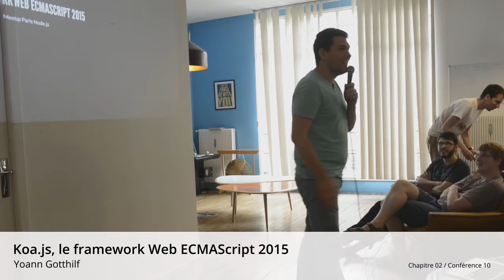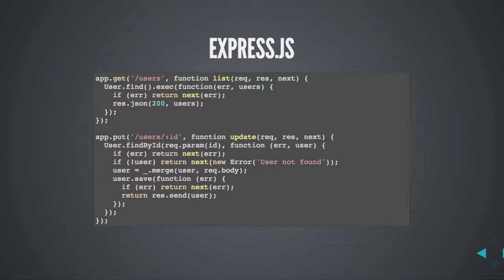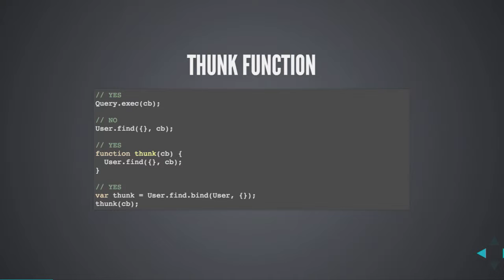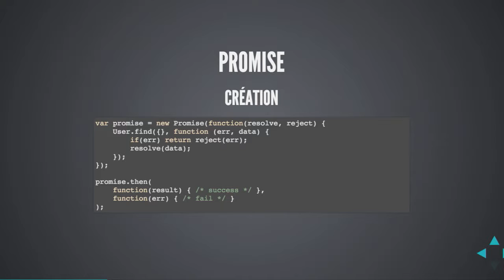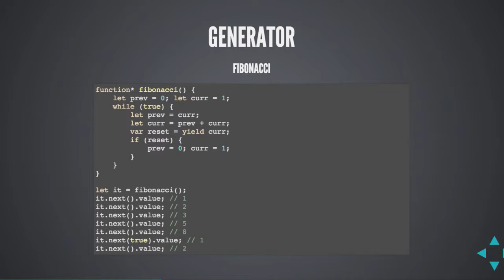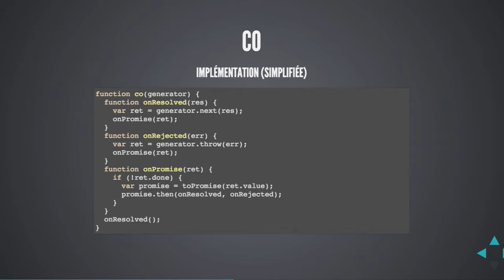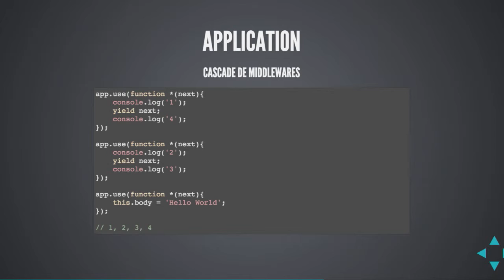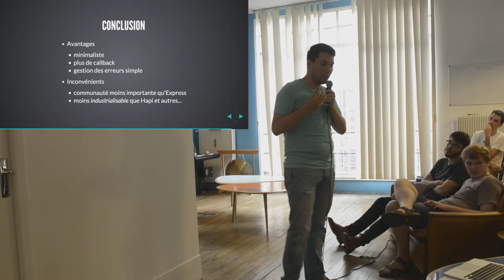Chapitre 02 / Conférence 10 @ Urban Linker - Koa.js, le framework Web ECMAScript 2015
Talk de Yoann Gotthilf :

Le but de ce talk est de vous apprendre en 20 minutes à développer une API REST sans plus aucun callback ou promise grâce à Koa.js : le framework Web écrit par l'équipe derrière Express.js.

Nous découvrirons son fonctionnement, ses particularités et son écosystème de middlewares.

Pour comprendre le fonctionnement de Koa.js, ce talk sera également l'occasion de revenir en détail sur certaines nouvelles fonctionnalités et librairies ECMAScript 2015 (co, generator, promise, class set/get).